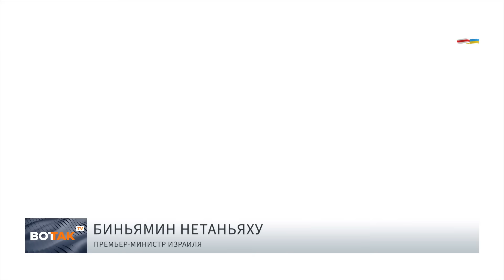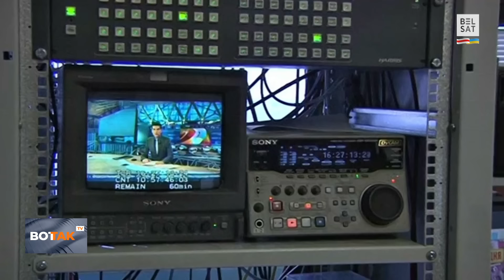🚫Военные ВСУ приедут на протесты в Грузию? Язык кашалотов расшифровали учёные / ВотТак. Кратко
Международные новости 8 мая 2024 г. "Вот Так. Кратко" – коротко и о главном. Ведущая – Юлия Войнар.

00:00 Российские войска атаковали энергетические объекты в 7 областях Украины
01:28 Российский военный дезертир задержан на польской границе
02:12 Китай резко поднял тарифы на грузоперевозки в Россию и Беларусь
02:57 США остановили поставку бомб Израилю из-за возможных гражданских жертв
04:03 Нетаньяху отверг
05:11 На митингах протеста в Грузии увидели
06:20 В Латвии заводят уголовные дела за просмотр запрещённых телепрограмм
07:38 Бывшая порноактриса рассказала о сексе с Трампом
08:50 Результаты 1 тура Евровидения: В финал попали Украина, Финляндия и
09:44 Учёные расшифровали "фонетический алфавит" кашалотов

Фото: AA/ABACA / Abaca Press